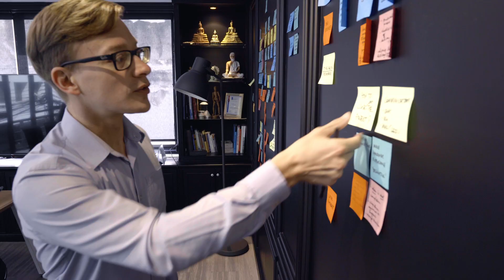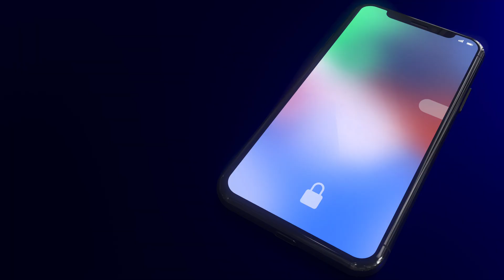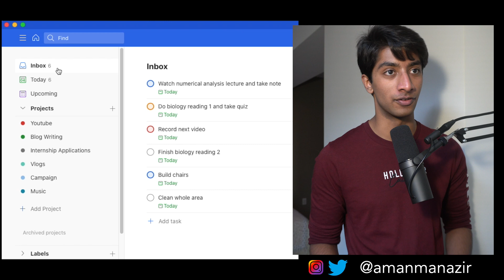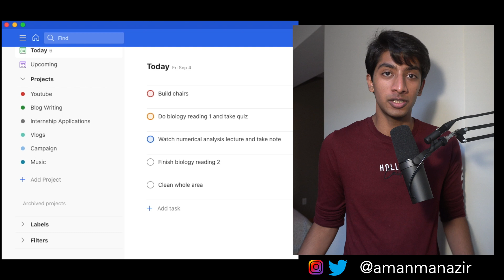The Single Greatest Productivity Hack: Effective To-Do Lists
Computer science students, new graduates, and bootcamp graduates...want to land your dream software engineering job/internship?

Today we'll discuss the best way to get more stuff done every day, which is to make a high quality to-do list. We'll talk about the key elements of a good list, and why I use Todoist over a paper format.

00:00 - Introduction
00:54 - The Flaws of Traditional Task Management
03:06 - The Key Elements of a Good To-Do List
05:27 - Paper Lists: Benefits vs Drawbacks
07:23 - Todoist Deep Dive
10:00 - The Importance of Intentional Living

I'm Aman Manazir, a student studying computer science and economics at university. I make videos about technology, productivity, and study skills.

GEAR*:
Focusrite Scarlett 4i4 USB Audio Interface
Cloud Microphones Cloudlifter CL-1

Inspiration: Ali Abdaal